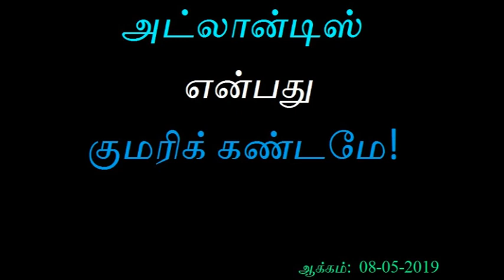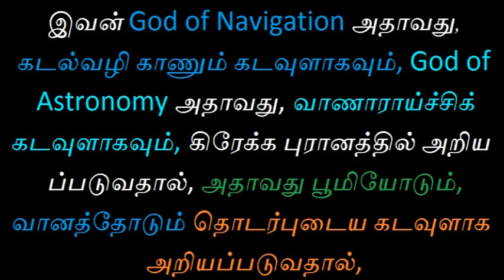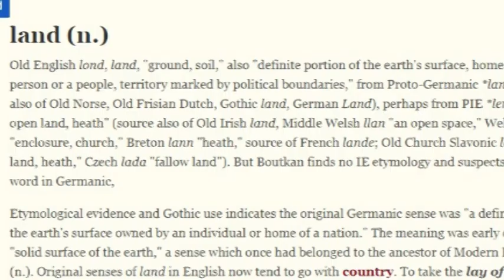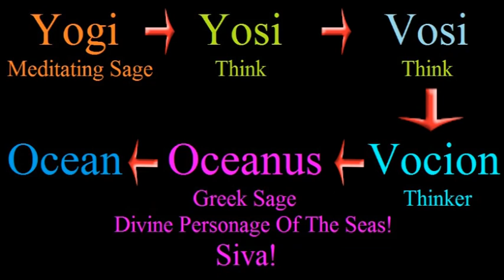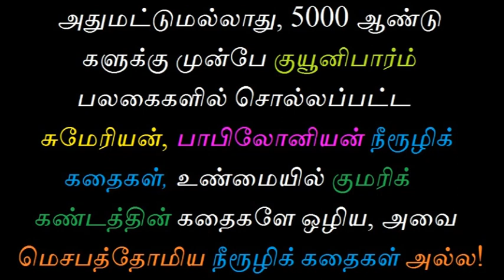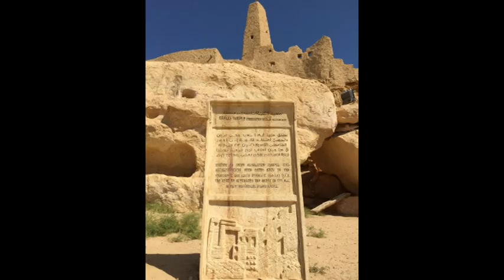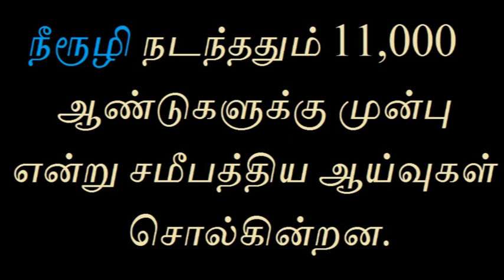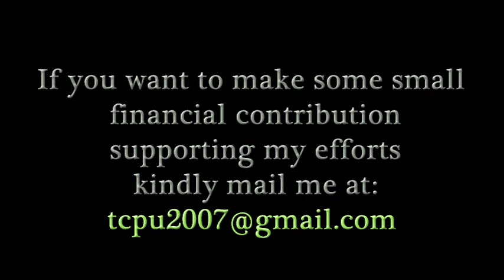அட்லான்டிஸ் என்பது குமரிக் கண்டமே!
குமரிக் கண்டம் பற்றி வெளியான ஆங்கில விழியத்தை விட கணிசமான புதிய செய்திகளோடு வந்துள்ளது இந்த விழியம்.
இதன் மூலம் குமரிக் கண்டம் இருந்தது உண்மை என்பது மட்டுமல்ல, மேற்குலகில் அட்லாண்டிஸ் என்றழைக்கப்பட்ட, நீருழியில் அழிந்த நிலமும் குமரிக் கண்டமே என்று நிறுவியுள்ளோம்!